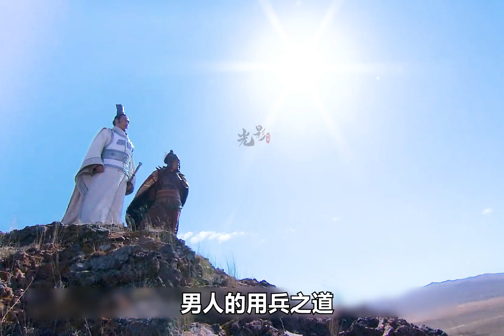秦魏大战一触即发，天下卑秦彻底结束